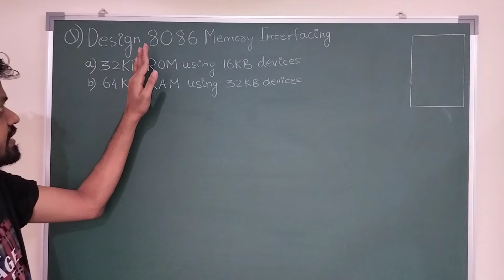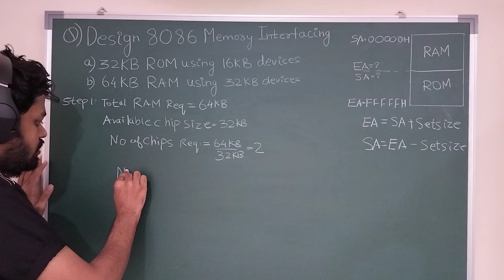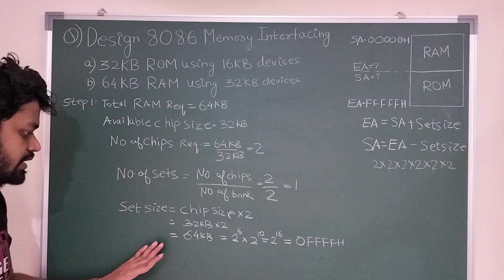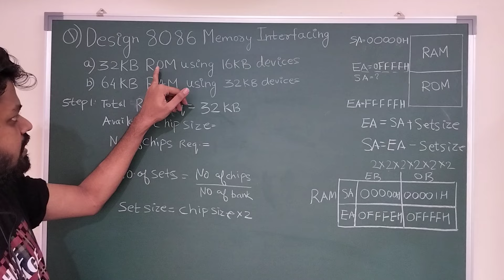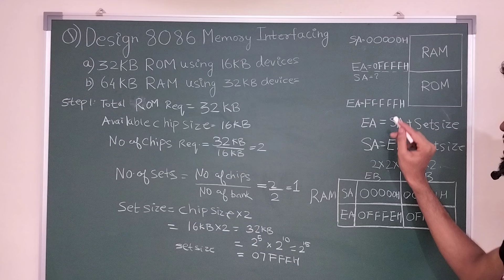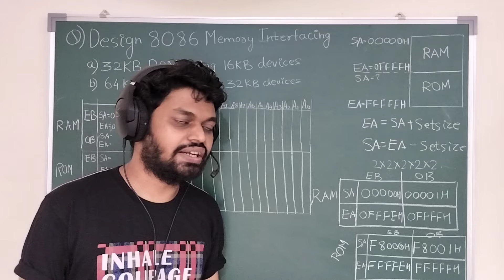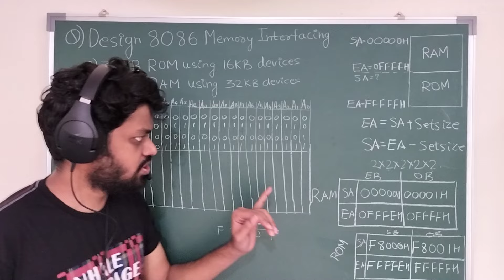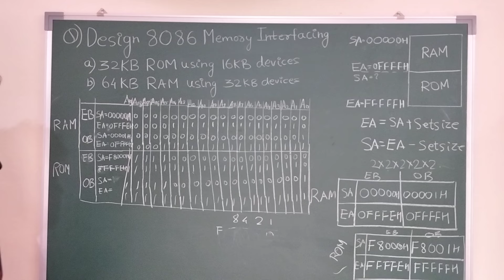8086 Memory Interfacing Problem 1 | Microprocessor 8086 Interfacing | Memory Mapping in 8086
design 8086 microprocessor based system working in minimum mode with the following specifications
a) 32 KB ROM using 16 KB Devices
b) 64 KB RAM Using 32 KB Devices

Topics
1. Memory Mapping in 8086
2. Memory Interface With 8086 Microprocessor
3. Memory Interfacing in Computer Architecture
4. 8086 Interfacing With Memory